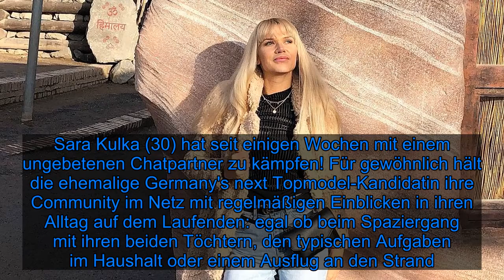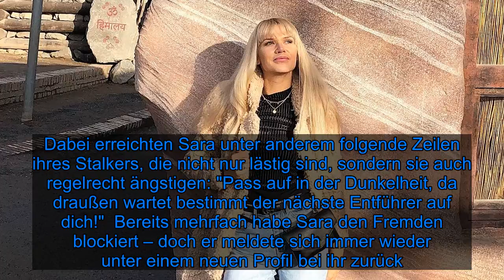"Mulmiges Gefühl": Model Sara Kulka hat einen Netz-Stalker! - Fox News